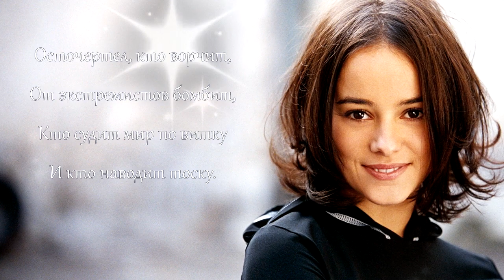Alizee [J'en Ai Marre] русский кавер от Marie Bibika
♬CREDITS ▹
▹Оригинал: Alizee - Jen Ai Marre
▹Вокал, работа со звуком и видео: Marie Bibika
▹Перевод песни на русский: Namiko

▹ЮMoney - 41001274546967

Желаете услышать другой кавер в моём исполнении? Вам сюда

Пенное ложе
И нежная кожа.
Брызгаюсь, всё же,
Смешно!
В пене, похоже,
Похлопав в ладоши,
Рыбка всё сможет
Давно.

Долой проблемы.
Мне просто лень.
Я в нежной пене
Лежу весь день.
Вода и мыло…
Важней при том
Удобства в стиле
Модерн кругом.

Пенное ложе
И мягкая кожа.
Где-то продолжат
Скандал.
Я наслаждаюсь (Вода!)
В пене купаюсь (О, да!)
И составляю
Журнал
Всех кто достал.

Мне надоело нытьё,
Машина - просто старьё,
Идеи глупые фикс,
До слёз занудный каприз.
Осточертел, кто ворчит,
От экстремистов бомбит,
Кто судит мир по витку
И кто наводит тоску.
Меня тошнит от сестры,
От слёз её и хандры.
И дождь достал, и еда
Под тёплым пледом с утра.
Достали сотни цветов
И осень просто без слов.
Осточертело до слёз
Тоже.

Пенное ложе
И тёплая кожа.
Где-то возможно
Трясёт.
Я наслаждаюсь (Вода!)
И расслабляюсь (О, да!)
Просто купаюсь
И всё!
Снова везёт!

Мне надоело нытьё,
Машина - просто старьё,
Идеи глупые фикс,
Осточертел, кто ворчит,
От экстремистов бомбит,
Достали сотни цветов
Осточертело до слёз
Тоже.

Бада бада бам бам….

Мне надоело нытьё,
Машина - просто старьё,
Идеи глупые фикс,
Осточертел, кто ворчит,
От экстремистов бомбит,
Достали сотни цветов
Осточертело до слёз.